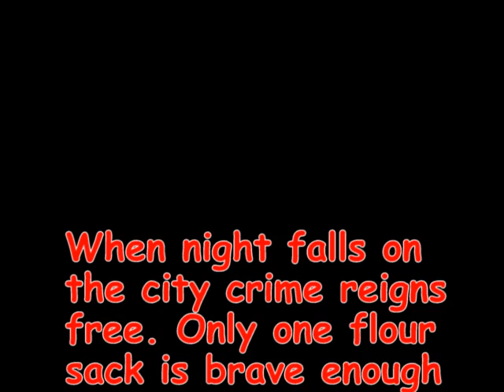Super Sack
famous disney flour sack animation test i did for my CMPA 110 class